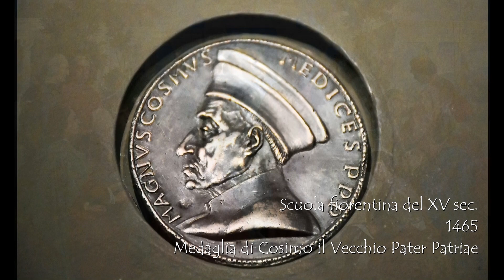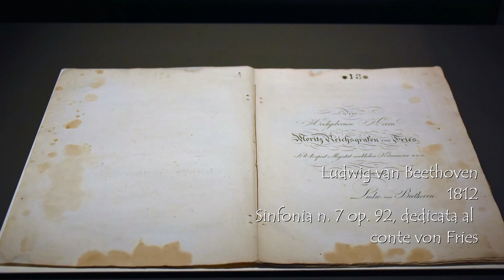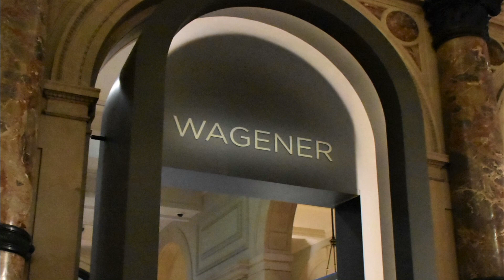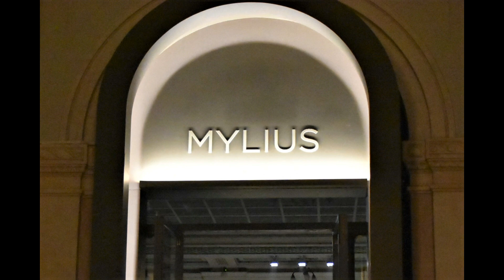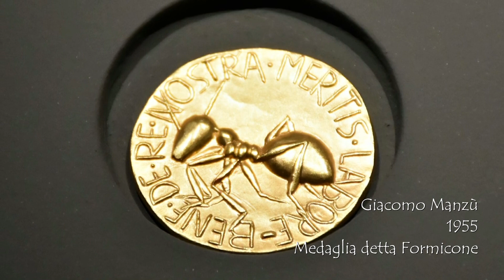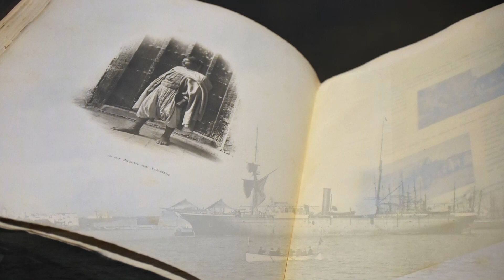mostra DAI MEDICI AI ROTHSCHILD MECENATI, COLLEZIONISTI E FILANTROPI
La mostra, molto varia, e anche per questo interessante, presenta opere importanti, alcune celeberrime, di Verrocchio, Michelangelo, Caravaggio, Gherardo delle Notti (Gerrit van Honthorst), Valentin de Boulogne, Antoon Van Dyck, Angelika Kauffmann, Francesco Hayez, nonchè un’opera inedita di Giorgio Morandi: capolavori di diverse epoche provenienti da prestigiosi musei nazionali e internazionali.